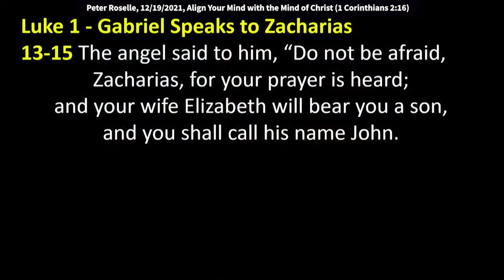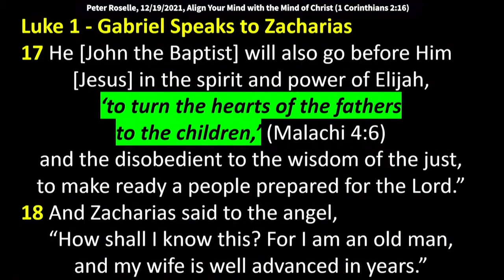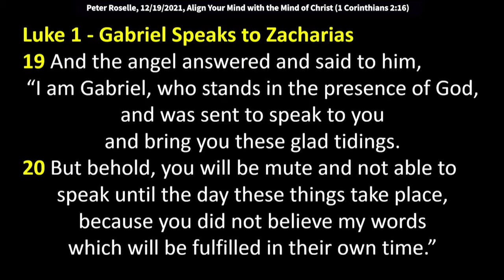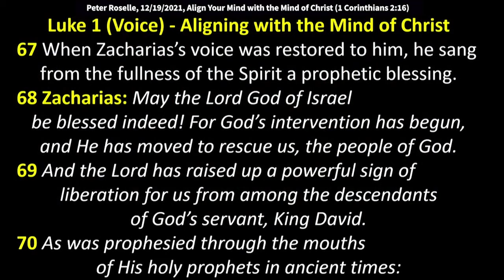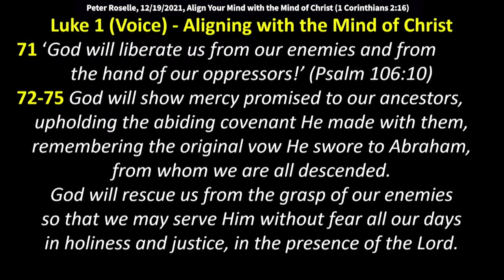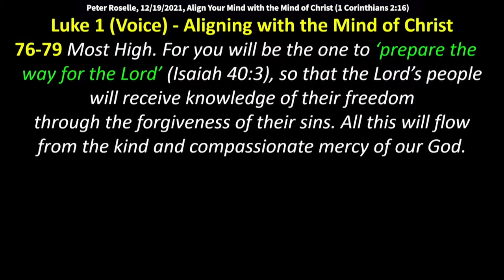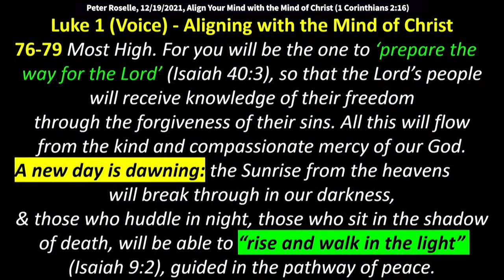Peter Roselle: Don’t Miss Your Day of Visitation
Peter Roselle: Don’t Miss Your Day of Visitation (Luke 1:20)
Peter speaks at King of King’s 12/19/2021 service. Text verse is taken from Luke 1:19-20 (Voice) says, “I am Gabriel, the messenger who inhabits God’s presence. I was sent here to talk with you and bring you this good news. Because you didn’t believe my message, you will not be able to talk— not another word— until you experience the fulfillment of my words.”

Be blessed.

We can learn a lesson from John the Baptist's Father,
Zacharias, because Gabriel came and spoke to him. He's a priest
and Gabriel shows up, and we have to be careful that when
God shows up in our life, we stop the other stuff we're
doing... and we pay attention, and we don't miss the day of our
visitation. Because he'll use people that are aware of his
presence. If we're just going to be tone deaf, we need to
wake up. This is the most important thing that could
happened to Zacharias. He's a priest. He's supposed to know
these things. There is higher accountability for people in
leadership. And the angel shows up and says what
most angels tell people when they first show up is - don't be
afraid. Guess why? Because they are pretty scary, and they are bright
and they're shining - Whoa! Luke 1:13 (Voice) "Don't be afraid Zacharias
for your prayer is heard; and your wife Elizabeth will bear
you a son, and you shall call his name John." What does it
say? "Your prayer is heard." And we don't know what
prayer - it doesn't specifically say - but you could assume that
because it says, "your wife is going to give birth," that
it might have been the prayer [for a child], but even if that wasn't his prayer,
why wouldn't he be praying as a priest, "God, come down and
destroy the Romans and give us a free nation again." We don't
know what the prayer was - but here's Gabriel showing up right in
your room and saying, "Don't be afraid, your prayer has been
answered." Would that make you happy? Oh I mean really! But no
because there's this little trick of the devil to use
logic and ask, "How is that going to happen?" And you know we love
a man named Joseph Garlington. He's a bishop out in
Pittsburgh. He had T shirts made up that said, "Get the HOW out of here!"
The angel Gabriel, a high-ranking angel says, "You will have joy
and gladness, and many will rejoice at the birth of your
son. For he will be great in the sight of the Lord, and shall
drink neither wine nor strong drink. He will also be filled
with the Holy Spirit, even from his mother's womb. He, [John the
Baptist], will also go before Him, [Jesus] in the Spirit
and power of Elijah, "to turn the hearts of the fathers to the
children." (Quote from Malachi 4:6) Don't forget this man is a priest. That is the last
verse in the Old Testament. If anybody should have known what an
amazing visitation was just explained in the last 60
seconds, it's Zacharias. He knew what Malachi 4:6 said,
that the forerunner was going to turn the hearts of the fathers
to the children and the disobedient to the wisdom of
the just and to make ready a people prepared for the Lord..."
"The voice of one..." Come on! "Crying in the wilderness, 'Make
a way for the Lord." Create a landing strip. Zacharias said to the angel... "HOW?"

A high-ranking angel shows up and says, "Your prayers
are answered." You say, "How?"

Mary was also wondering that same question... but she wasn't a priest!
I don't think she was praying, "Lord, impregnate me." She was
going to get married to Joseph. It probably wasn't on the scope of
her radar. But this man, it says, "Your prayer was answered."
Don't ask him "HOW?"

Luke 1:18 "I'm an old man. My wife is well advanced in years."
Well, what about Abraham and Sarah?
You are a priest. You know these things!
Gabriel said, you need a timeout to think about what you just said.
The angel answered and said,

Luke 1:19 "I am Gabriel who stands in the presence of God and was sent to
speak to you to bring you these glad tidings. But behold, you'll
be mute and not able to speak until the day these things take
place BECAUSE YOU DID NOT BELIEVE MY WORDS."

Lord, forgive me for any lack of faith, for a
hard heart, anywhere callousness and scar-tissue has stopped
me from believing you. I don't want to be this guy.

Luke 1:20 "You did not believe my words which will be fulfilled in their own time."
Now, just fast forward. What verse was that? Luke 1:20.
47 verses later, what does it say about Zacharias? "When his
voice was restored..." because John was born, and they brought him
to be dedicated 8 days later. They asked, "What are you going to
name him?"